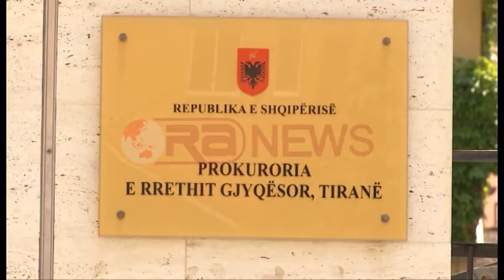Pas Imamit merren në pyetje ish anëtarët e komisionit të vlerësimit të ofertave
Tirane- Pas marrjes ne pyetje të ish-ministrit të Mbrojtjes Arben Imami për tenderat e reklamave nga Prokuroria e Tiranës, ka qënë radha e ish-anëtarëve të Komisionit të Vlerësimit të Ofertave në Ministrinë e Mbrojtjes, për të dhënë shpjegimet e tyre, rreth kësaj çështje.

Të nëntë ish-anëtarët janë paraqitur sot në Prokurorinë e kryeqytetit përballë prokurores Daniela Sulaj dhe oficerit Urim Buci.

Mësohet se të 9 personat janë thirrur, për të shpjeguar pozicionin e tyre në lidhje me disa tendera reklamash, gjatë peridhës 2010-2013, kur dikasteri drejtohej nga Arben Imami.